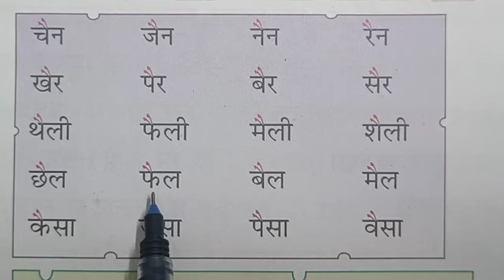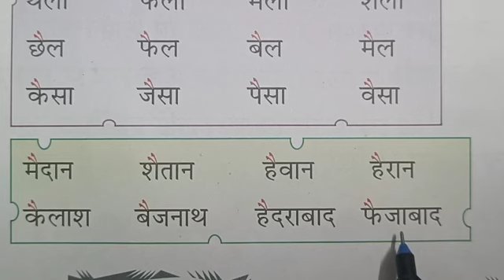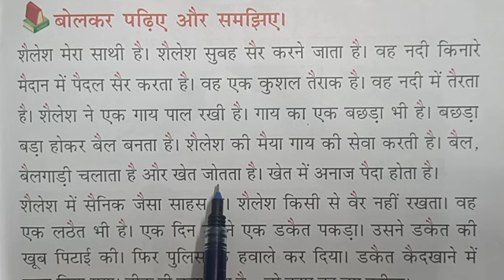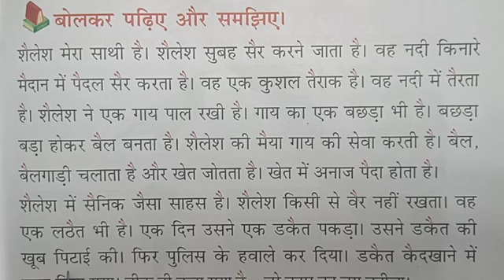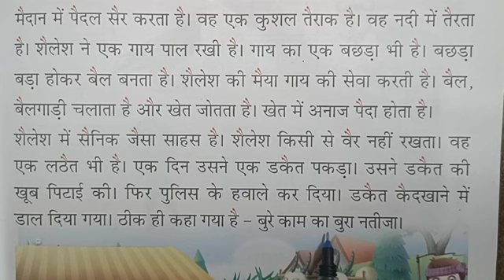ऐ की मात्रा वाले शब्द पढ़ना सीखें।ऐ की मात्रा। हिन्दी पढ़ना और लिखना सीखें। hindi matra ।